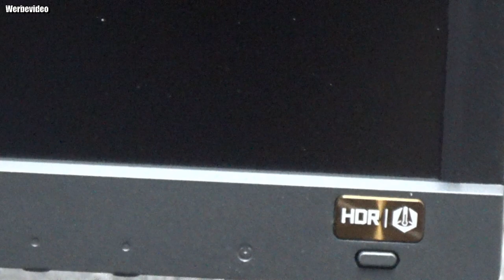Hardware | BenQ EW3270U Monitor (4K, UHD, HDR10, AMD FreeSync, Brightness Intelligence Plus) #02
BenQ EW3270U
- 4K UHD-Auflösung
- HDR und B.I.+
- USB-C™ Anschluss
--Bahnbrechende B.I.+ Sensortechnologie für das ultimative HDR-Seherlebnis--
Der 4K HDR Home Entertainment-Monitor EW3270U von BenQ liefert ein gestochen scharfes und detailreich akzentuiertes Bild. Der exklusive B.I.+ Sensor (Brightness Intelligence Plus-Technologie) von BenQ erlaubt die Anpassung von Helligkeit und Farbtemperatur, um die HDR-Videoleistung zugunsten eines optimalen Seherlebnisses zu verbessern.
--Atemberaubende Video-Performance mit erstaunlicher Detailtiefe--
-Extrem realistische Videoqualität mit HDR-
Der 4K HDR Home Entertainment-Monitor EW3270U nutzt die führende HDR-Technologie, die eine enorme Helligkeit und tiefe Kontraste erzeugt. So verleiht sie HDR-Inhalten eine atemberaubende Detailtiefe und Lebendigkeit.
--Extreme Klarheit und fein definierte Details--
Die „Opt-Clarity“-Technologie umfasst vier HDR und B.I.+ Stufen, die über den praktischen Hotkey an der unteren rechten Rahmenkante des EW3270U ausgewählt werden können. Opt-Clarity liefert auf diese Weise eine an die Umgebungsbedingungen optimal angepasste Klarheit, sorgt für konstant tiefe Details bei schwachem Umgebungslicht und gewährt dem Betrachter auf diese Weise eine großartige HDR-Bildleistung.
--Die Klarheit und Dynamik eines echten 4K-Bildes ziehen Sie in ihren Bann – garantiert!--
Genießen Sie extrem lebendige, präzise und realistische Bilder sowie deutlich höhere Bildraten in brillanter 4K UHD-Auflösung. Klarheit und Detailtiefe eines echten 4K-Bildes werden Sie begeistern und Ihnen ein Seherlebnis bescheren, das nachhaltig beeindruckt.
--Multiplattform-Konnektivität mit nur einem Kabel--
Der EW3270U nutzt alle Vorteile der bahnbrechenden USB-C™-Technologie! Sowohl die Übertragung von fein definierten hochaufgelösten Video- und Audiodaten, als auch der superschnelle Datentransfer ist jetzt über eine einzige reversible Schnittstelle möglich und bietet zudem den Komfort, Signale über weitere HDMI- oder DisplayPort-Schnittstellen zu verteilen. Multimedia war noch nie so einfach!
--Smart Focus für das ultimative Video-Entertainment--
Genießen Sie Streams und YouTube Videos ohne Ablenkungen! Der Smart Focus belegt einen speziell ausgewählten Bereich des Monitors mit einem Highlighteffekt.
--Super Resolution verbessert die Standardbildqualität signifikant--
Der EW3270U simuliert eine höhere Bildauflösung, indem er die Pixeldichte von Bildern in geringer und normaler Auflösung erweitert. So erzielt er auch in diesen Bereichen eine atemberaubend klare Bilddarstellung.
--Fein definierte und intensive Bilder für packendes Gaming--
-AMD FreeSync™ für packende Games-
Die AMD FreeSync™-Technologie eliminiert Bildabrisse, defekte Frames, Lags und daraus resultierende unschöne Gameplays. Durch die sehr hohe Refreshrate sind besonders flüssige Spielerlebnisse garantiert. So wird der Home Entertainment-Monitor EW3270U zum Traummonitor für jeden Gamer.
--Die Gesundheit Ihrer Augen ist uns wichtig!--
Die branchenführende Eye-Care-Technologie von BenQ reduziert eine Ermüdung der Augen und sorgt auch über lange Zeiträume vor dem Bildschirm für einen hohen und gesundheitsschonenden Userkomfort.
--Brightness Intelligence Plus-Technologie--
Geringere Augenbelastung in jeder Umgebungsbeleuchtung
Der Umgebungslichtsensor der Brightness Intelligence Plus-Technologie misst die Intensität und Farbtemperatur der Umgebungsbeleuchtung und passt die Helligkeit und Farbtemperatur des EW3270U automatisch an. Entsprechend der individuellen Nutzungsdauer passt der Sensor die Helligkeit des Displays in mehreren Stufen an, um dem Nutzer permanent eine optimale Anzeigequalität zu liefern. So gewährleistet er ein dauerhaft augenschonendes Videoerlebnis über viele Stunden.